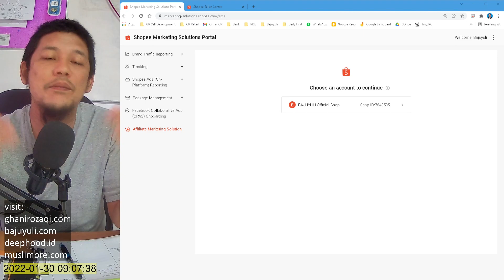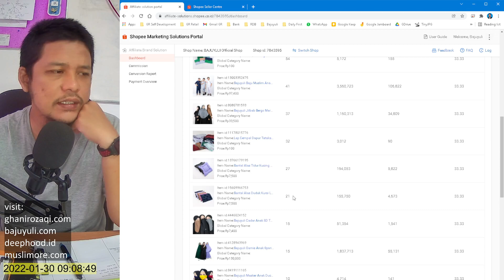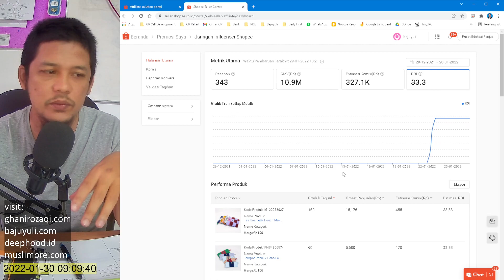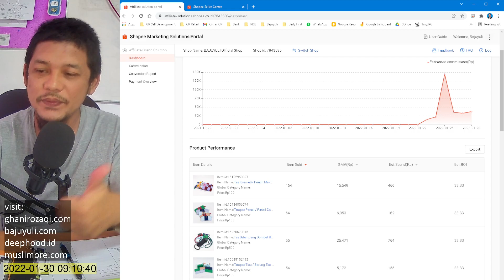PANEN Hasil Penjualan dari Promosi Iklan Affiliate Marketing Shopee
awalnya saya coba2.. loh kok enakkkk...

tunggu video selanjutnya tentang affiliate marketing ini, saya pelajari dulu..

yuk comment yang udah berpengalaman, belajar bersama.